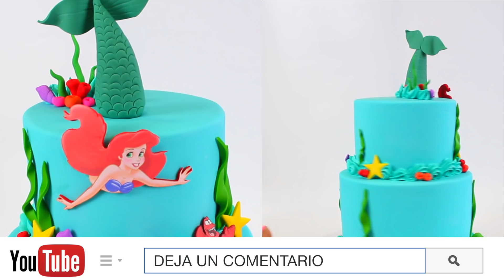PASTEL LA SIRENITA (VLOG DE REPOSTERÍA)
HOLA CHIC@S
HOY ESTARÉ COMPARTIENDO OTRO VLOG DE REPOSTERÍA
DONDE HAREMOS UN LINDO PASTEL DE LA SIRENITA
ESPERO LES GUSTE
XOXO
KARLA

MATERIALES
pastel de 6 " y 8 "
Fondant colo aqua
Fondant en los colores que quieras tus corales
Foto de personajes
Frosting blanco y color aqua
Duyas 345,3 y 385

DONDE PUEDO COMPRAR  ?
MOLDE DE CARACOLES

MUSICA POR
NCS